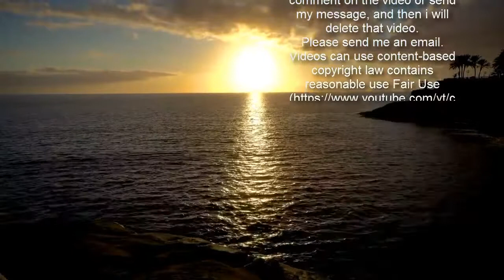Luke Evans frolics at the beach in Miami with musclebound mystery man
Luke Evans was seen frolicking on the beach in Miami this week with a dashing muscle-bound mystery man.The 41-year-old Hobbit actor showed off his own chiseled figure as he emerged soaking wet from the waves in a pair of speedos.At one point his pal could be seen affectionately putting both his hands on Luke's shoulders as they enjoyed the water together.   His also seemed to be a fan of what Luke has called 'my Welsh humor,' as the mystery man was seen throwing his head back and apparently laughing.Luke's bird tattoo on his right thigh - which he debuted on Instagram earlier this month - was in full view as he strolled across the sand.  He has been frequently showing off his body on the beach lately, including recently in Australia whilst he was filming Nine Perfect Strangers. In fact the male pal who was with Luke this week in Miami looked strikingly similar to a gent in who was seen with him at Sydney's Bondi Beach at the start of the month.  Whilst in the waves Luke's friend could be seen wading just behind him and reaching into his own speedo to adjust it. After getting out of the water and making his way across the sand the dripping-wet hunk was then seen toweling himself off.Luke was spotted with his latest man just a month after he confirmed the rumors that he has broken up with his beau Rafa Olarra.He announced he was dating the Chilean footballer last February by posting a video of the laughing and writing: 'He loves my welsh humour …. no, honestly!! He does!!'    The breakup rumors started swirling in October when Luke unfollowed Rafa and deleted all his pictures of the sizzling athlete.Then last month Luke publicly announced his split from Rafa to the Times' Saturday Review in London saying simply: 'It is what it is.'On the work front Luke was recently cast as the Coachman in Disney's upcoming live-action remake of its 1940 animated feature Pinocchio.  He previously played Gaston in the live-action remake of Beauty And The Best starring Emma Watson and Dan Stevens.Luke will be returning to that role for a prequel series for Disney+ about Gaston and his stooge LeFou who is played by Josh Gad.In a recent interview he teased to Collider that 'I’m sworn to secrecy. We are not allowed to talk about it, but it’s progressing very well.'